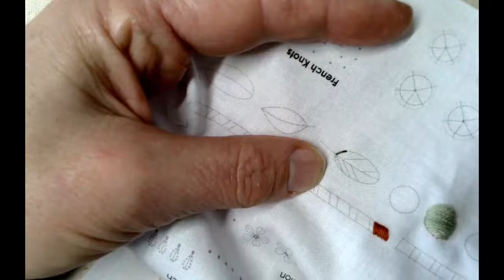Surface Satin Stitch